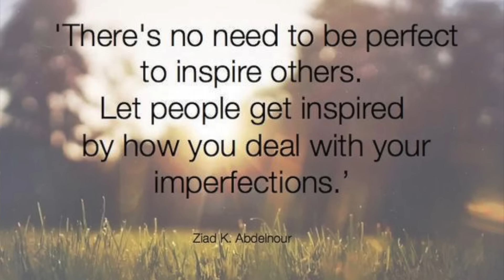Makeup Use Up 2019 / 2nd Quarter Update | Jessica Lee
Finally got around to filming my 2nd quarter Makeup Use Up update for you!

XO ~ Jessica Lee

My Etsy Shop